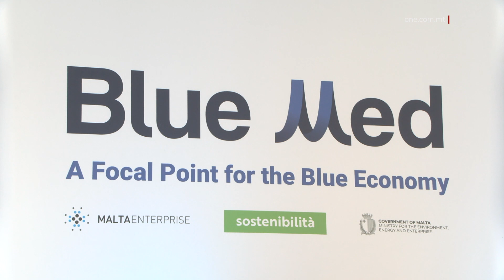INIZJATTIVI FAVUR L-EKONOMIJA L-BLU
ONE.COM.MT • Aktar inizjattivi favur il-qalba diġitali u ambjentali ta’ pajjiżna għall-ġejjieni. Din id-darba kienet il-Malta Enterprise li nediet il-proġett Blue Med bil-għan li jkun ta’ appoġġ għan-negozji u l-intrapriżi biex jinvestu fi proġetti sostenibbli u innovattivi fl-ekonomija l-blu.

Il-Malta Enterprise kompliet tkun proattiva fil-qasam ta’ proġetti sostenibbli bit-twaqqif ta’ Blue Med Focal Point u t-tnedija tal-kompetizzjoni SDG14.

Dawn l-inizjattivi se jkomplu jiffaċilitaw u jħeġġu aktar intrapriżi u negozji biex jiżviluppaw proġetti li huma sostenibbli u li jikkontribwixxu fl-ekonomija Maltija.

Iż-żewġ inizjattivi jappoġġjaw investimenti fl-ekonomija l-blu, bħala parti mit-tranżizzjoni diġitali u ambjentali li wkoll kienet parti mill-manifest elettorali Laburista ‘Malta Flimkien’.

Wieħed mill-ewwel proġetti mill-Malta Enterprise, taħt il-kappa ta’ Blue Med, hi l-kompetizzjoni SDG14, li se tkun qed talloka erba’ miljun ewro (€4 miljun) għall-kumpaniji li jkunu qegħdin jiżviluppaw proġetti innovattivi u sostenibbli f’dan is-settur.

Din il-mira tħeġġeġ il-konservazzjoni u l-użu sostenibbli tal-oċeani, l-ibħra u r-riżorsi marittimi għall-iżvilupp sostenibbli.

Dawn il-proġetti huma l-frott ta’ ħidma b’kollaborazzjoni ma’ diversi entitajiet internazzjonali importanti, fosthom l-OECD, il-Kunsill Dinji tal-Oċean u l-Alleanza għall-Oċean Sostenibbli.

Il-Kap Eżekuttiv tal-Malta Enterprise, Kurt Farrugia, spjega kif se tkun qed taħdem din l-inizjattiva bil-għan li l-ekonomija ta’ pajjiżna tkun dejjem waħda aktar innovattiva billi tisfrutta opportunitajiet ta’ negozju sostenibbli.

KURT FARRUGIA
KAP EŻEKUTTIV TAL-MALTA ENTERPRISE
“Il-ħsieb tagħna hu li dejjem nibqgħu niddiversifikaw l-ekonomija, għalhekk li qed naraw permezz tal-Blue Med hu li nkunu focal point għan-negozji fejn bażikament inkunu qegħdin nassistuhom u nġibu negozju ġdid lejn Malta f’qasam li hu importanti u nafu li tradizzjonalment il-blue economy hi t-turiżmu u oqsma oħrajn tradizzjonali però qed inħarsu lejn negozji innovattivi.

Il-Ministru responsabbli mill-Ambjent u l-Intrapriżi, Miriam Dalli, sostniet l-impenn tal-Gvern Laburista lejn l-implimentazzjoni ta’ viżjoni fit-tul, inkluż bis-sehem ta’ Blue Med biex jinħolqu aktar opportunitajiet ta’ karrieri ta’ kwalità fi proġetti sostenibbli.

Dan jgħaqqad ma’ ħidma oħra li diġà qed issir fosthom b’rabta mat-tnedija tal-politika għall-ġenerazzjoni ta’ enerġija ’l barra mix-xatt.

MIRIAM DALLI
MINISTRU
“Irridu li mhux biss niffokaw fuq is-setturi tradizzjonali tal-ekonomija l-blu, imma rridu nagħtu l-ispazju kollu meħtieġ lil dawk is-setturi innovattivi. Għalhekk ukoll li qegħdin nagħmlu sejħa internazzjonali biex nattiraw kumpaniji innovattivi kumpaniji li għandhom soluzzjonijiet differenti u li jistgħu ikomplu jgħinu l-ekonomija l-blu tikber f’pajjiżna.”

Aktar informazzjoni dwar dawn l-inizjattivi jistgħu jinkisbu minn fuq is-sit tal-Malta Enterprise, b’mod partikolari b’rabta mal-kompetizzjoni SDG14, li l-applikazzjonijiet dwarha jinsabu miftuħin u mistennija li jibqgħu jintlaqgħu sat-12 ta’ Jannar li ġej.